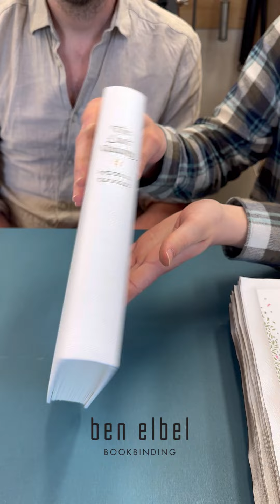Friday Finale - Épisode #3 - Français - Ben Elbel - 12.04.2024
Bienvenue dans le troisième épisode de Friday Finale, avec l'invité spécial Théo Fousse. Publié sur notre Instagram   / ben.elbel   le 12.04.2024.

Ceci est la version française, pour les anglophones il existe également une version anglaise. This is the french version, for the English speaking there is also an English version

  / ben.elbel